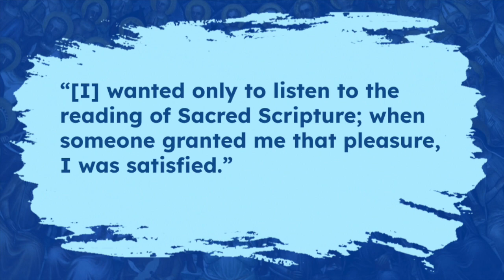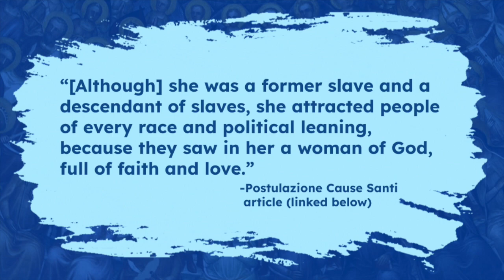The Daughter of a Slave, Dedicated to the Poor • Nha Chica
"Francisca de Paula de Jesus, also known as Nhá Chica ("Aunt Francie" in Portuguese), was an Afro-Brazilian Catholic laywoman and popular religious figure known for her humble life and her dedication to God. Nhá Chica bore no surname and was an illegitimate child born to a slave mother; she herself was a slave until being freed in 1820 which allowed her to dedicate herself to the plight of the region's poor and the construction of a Marian chapel near which she resided for the remainder of her life." Her feast day is June 14th.

Music in the video is "The Introvert" by Michael Kobrin